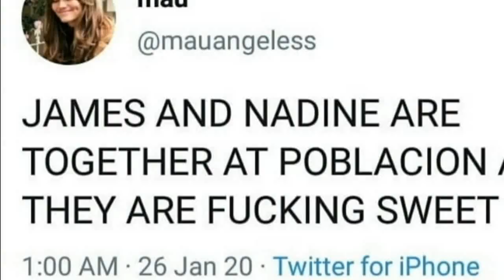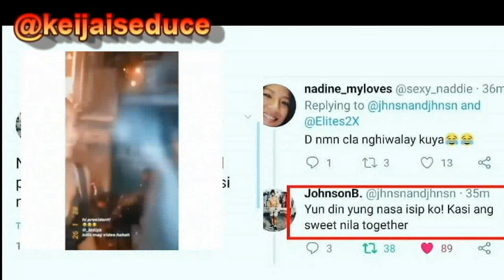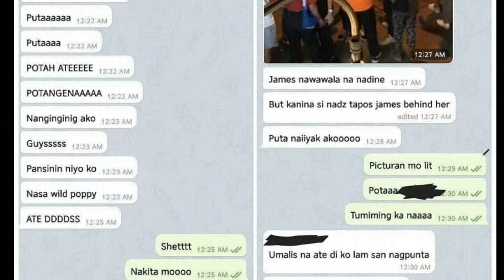NADINE LUSTRE AND JAMES REID CELEBRATE CHINESE NEWYEAR TOGETHER AT SOBRANG SWEET NILA! PANOORIN!